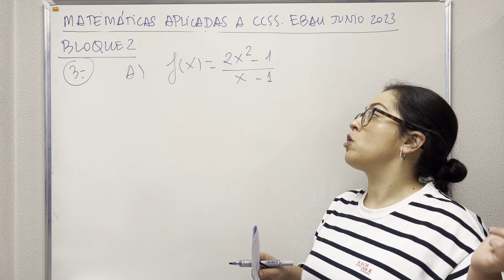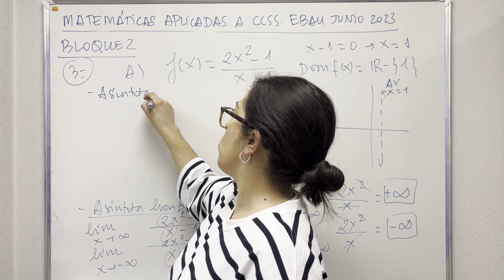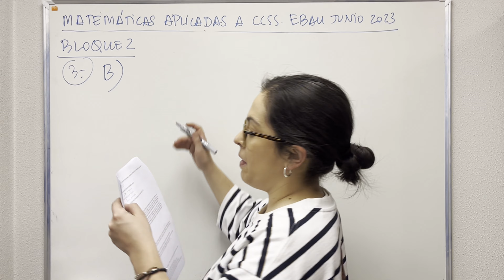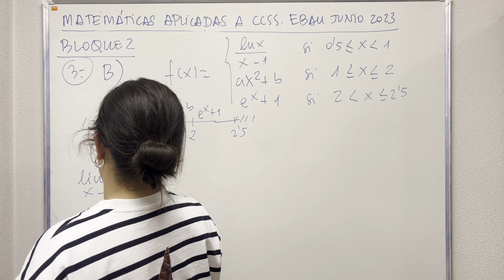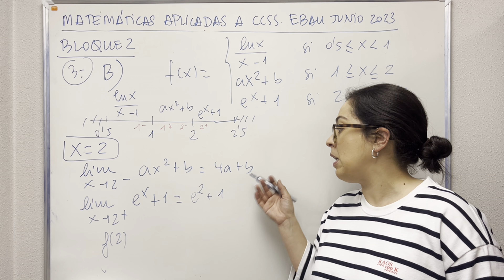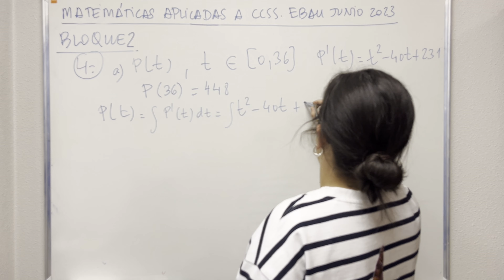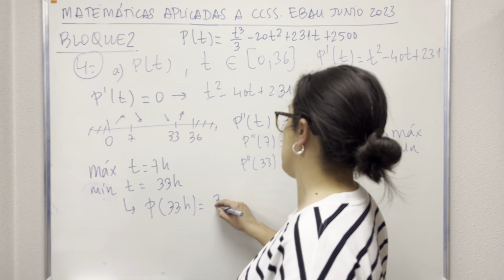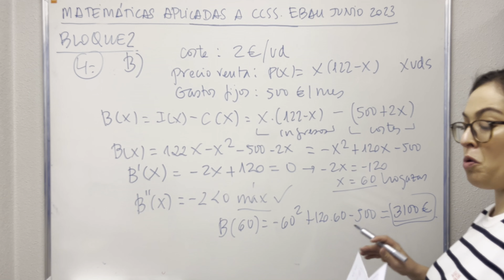EBAU Cantabria Junio 2023. Matemáticas Aplicadas a CCSS (Parte 2/3)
Ejercicio 3 [2,5 PUNTOS]

A. [1,25 PUNTOS] ¿Cuáles son las asíntotas (horizontales, verticales y/u oblicuas) de la siguiente función?

B. [1,25 PUNTOS] Dada la siguiente función definida a trozos:
Determine los parámetros a y b para que f sea continua en el intervalo [0.5, 2.5].

Ejercicio 4 [2,5 PUNTOS]

A. [1,25 PUNTOS] Un hospital ha determinado que el número de pacientes que hay en urgencias a lo largo de un turno de 36 horas viene dado por la función P(t), donde t ∈ [0, 36] se expresa en horas. Se sabe que P’(t) = t – 40t + 231 es la derivada de P(t) y que al finalizar el turno quedan en urgencias 448 pacientes. ¿En qué momento del turno hay menos pacientes en urgencias? ¿Cuántos pacientes hay en ese momento?

B. [1,25 PUNTOS] En una panadería el coste de producción de una hogaza es de 2 €, y el precio de venta de x hogazas, en €, viene dado por la función P(x) = x(122 – x). Además, esta panadería tiene unos gastos fijos mensuales de 500 €. Suponiendo que todas las hogazas que se producen se venden, ¿cuántas hogazas debería producir la panadería al mes para maximizar sus ganancias mensuales? ¿A cuánto ascenderían esas ganancias?